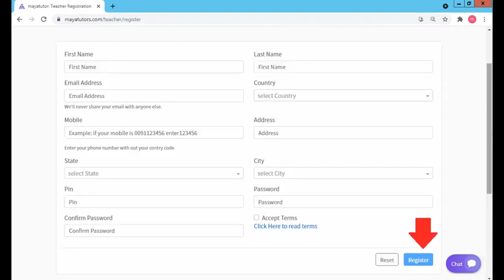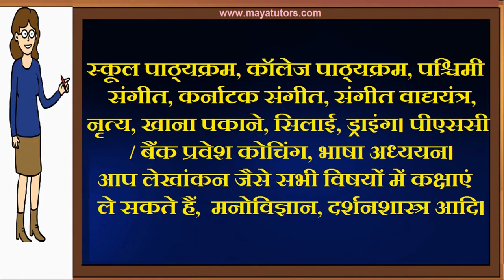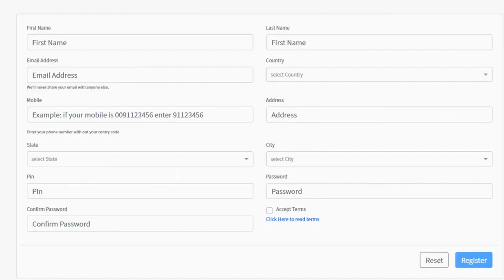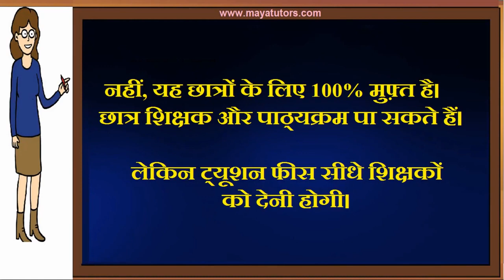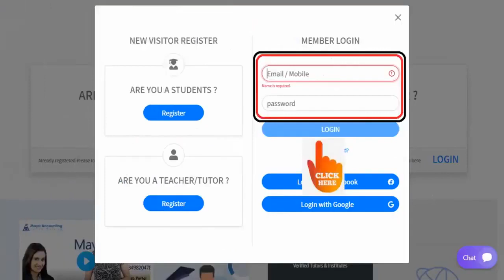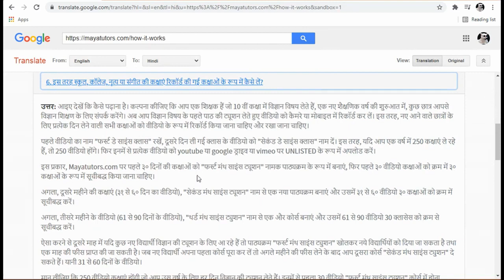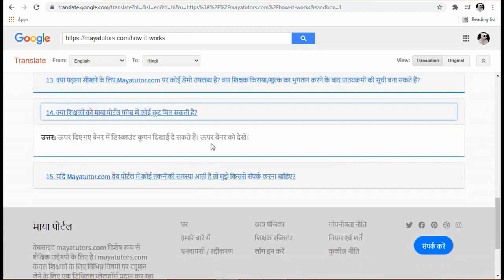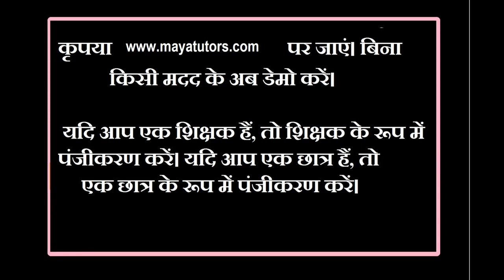MAYA TUTORS , Best Tuition App , Best Online Class App in North Tripura